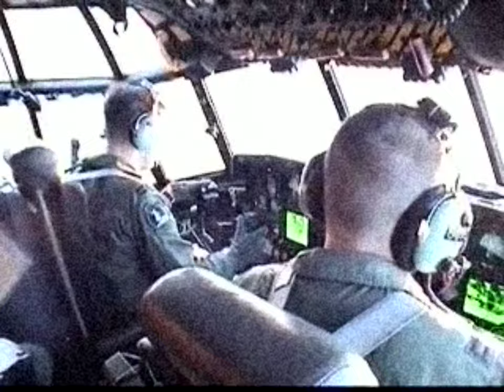The Headmaster Ritual (performed by Rich Moyle, by The Smiths)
2022 Echoluxe Holiday Music Recital

Featuring 13 fantastic performances by a variety of students & teacher
Thanks for all of your hard work in 2022

1. My Favorite Things performed by Kevin Perlic by Richard Rodgers/Oscar Hammerstein II
2. Silent Night performed by Beau C. (Franz Gruber)
3. Etude in Em performed by Comet S. (Fernando Carulli)
4. Day Tripper guitar & bass performed by Owen C. (Lennon/McCartney)
5. Fredrick Noad ex. 24, 28, 30 performed by Geegee Q.
6. Mediocrity Rules performed by LJ (Le Tigre)
7. Never Meant That Much written and performed by Andrew Thompson
8. The Headmaster Ritual performed by Rich Moyle (The Smiths)
9. All Right Now performed by Ray Romero (Free)
10. Archie, Marry Me performed by Phaydra & Isabella S. (Alvvays)
11. Spanish Caravan/Leyenda performed by Michael Saklar (The Doors/Isaak Albéniz)
12. Coyote written and performed by James Ficenec